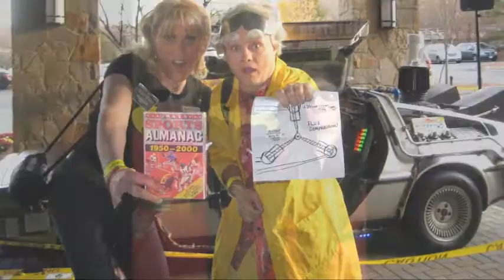Boston Super Megafest Commercial 2013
Ashley Bottoms of "BOTTOMS UP:  APPETITE FOR DISCUSSION" will be at The Boston Super Megafest 2013...will you be...???